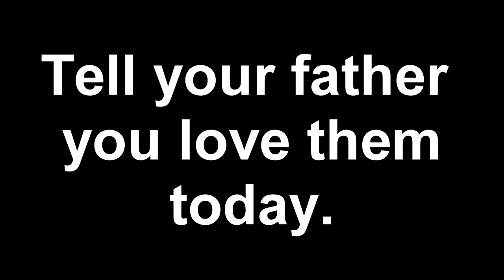Jamestime A Day With Wyatt